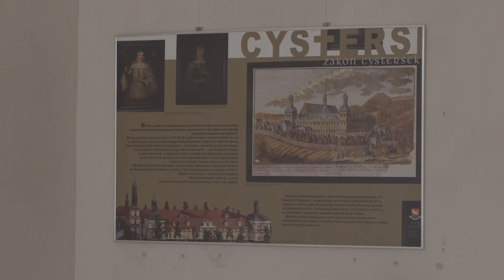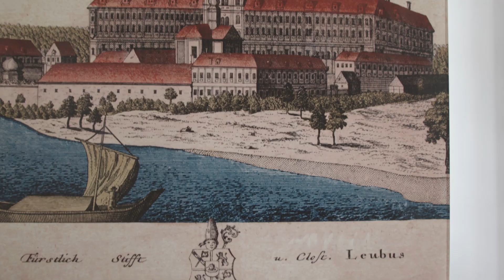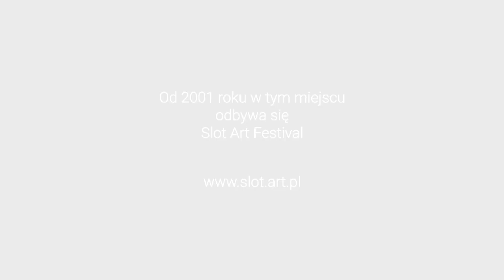SLOT360: Oprowadzanie po Klasztorze Lubiąż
Zdjęcia: Grzegorz Lach WhoMan Project
Montaż: Jakub Szymański / SloTv